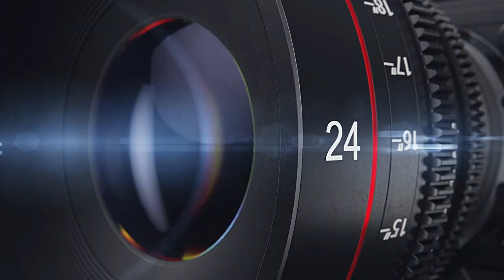Andrew Yang Makes The Fall Democratic Debate